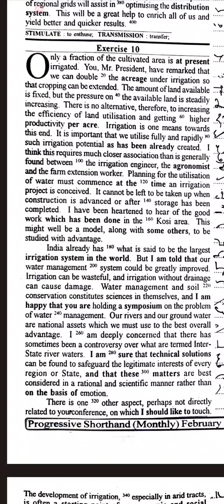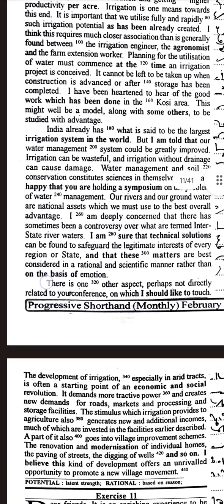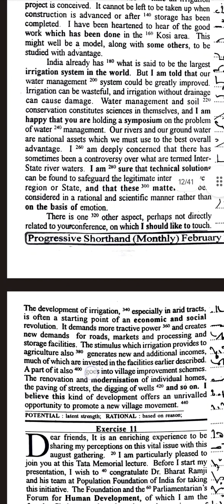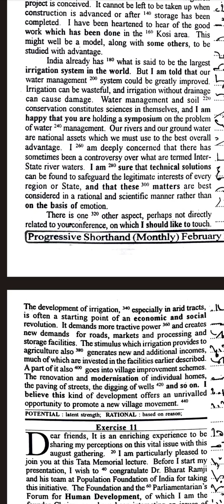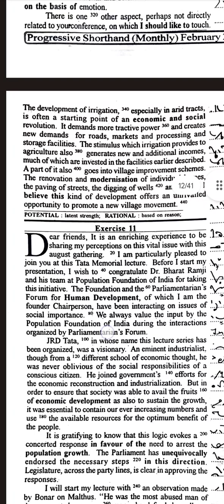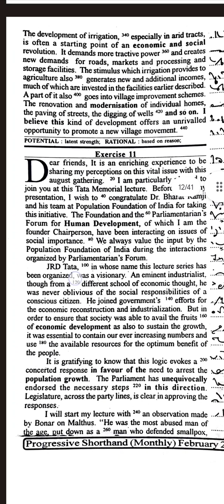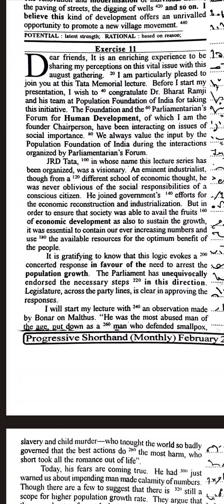progressive dictation-100 WPM.